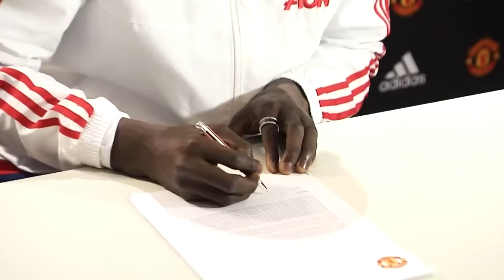FIFA 17: Manchester United Career Mode Ep1 - A NEW START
Welcome to my FIFA 17 Manchester United Career Mode Series. Once again I take up the hot seat at Old Trafford in charge of the world's biggest club. There is a lot of expectation at Manchester United and it is my job now to make sure I'm as successful as possible. I hope enjoy the series.